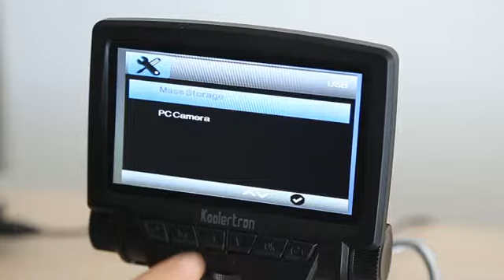Koolertron 5 inch LCD 1080P Wireless Remote Control Digital Microscope with Adjustable Stand,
Koolertron 5 inch LCD 1080P Wireless Remote Control Digital Microscope with Adjustable Stand, HDMI/AV/USB Output Camera Video Recorder with 8 LED Adjustable Light Source